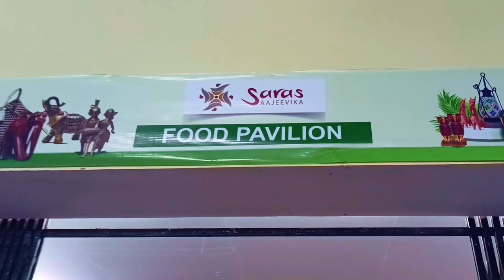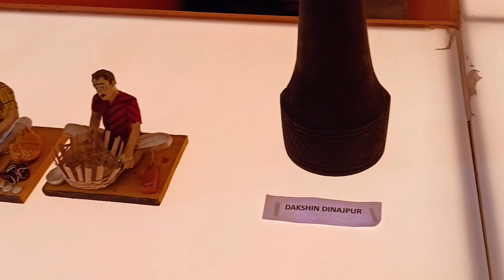Kolkata saras Mela | सारस मेला कोलकाता | part 2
Kolkata saras Mela | saras Mela Kolkata | सारस मेला  कोलकाता |

THANK FOR EVERY ONE 🙏🏻
WATCH MY VIDEOS🫣
I LOVE ALL MY FAMILY'S:-❤️

𝓗𝓮𝓵𝓵𝓸 𝓯𝓻𝓲𝓮𝓷𝓭𝓼,
𝓼𝓸 𝓽𝓱𝓪𝓽 𝔀𝓮 𝔀𝓲𝓵𝓵 𝓴𝓮𝓮𝓹 𝓰𝓲𝓿𝓲𝓷𝓰 𝔂𝓸𝓾 𝓶𝓸𝓻𝓮 𝓷𝓮𝔀 𝓿𝓲𝓭𝓮𝓸𝓼.
  𝓦𝓮 𝓰𝓮𝓽 𝓶𝓸𝓽𝓲𝓿𝓪𝓽𝓮𝓭 𝓫𝔂 𝔂𝓸𝓾𝓻 𝓸𝓷𝓮 𝓵𝓲𝓴𝓮 𝓪𝓷𝓭 𝔀𝓮 𝓰𝓮𝓽 𝓬𝓸𝓾𝓻𝓪𝓰𝓮 𝓽𝓸 𝓶𝓪𝓴𝓮 𝓪 𝓷𝓮𝔀 𝓿𝓲𝓭𝓮𝓸
 𝓦𝓮 𝔀𝓲𝓵𝓵 𝓶𝓪𝓴𝓮 𝓪 𝓿𝓲𝓭𝓮𝓸 𝓪𝓼 𝓹𝓮𝓻 𝔂𝓸𝓾𝓻 𝓲𝓭𝓮𝓪 𝓪𝓷𝓭 𝓰𝓲𝓿𝓮 𝓲𝓽 𝓽𝓸 𝔂𝓸𝓾.
  𝓦𝓮 𝓰𝓸 𝓯𝓻𝓸𝓶 𝓹𝓵𝓪𝓬𝓮 𝓽𝓸 𝓹𝓵𝓪𝓬𝓮 💒𝓪𝓷𝓭 𝓶𝓪𝓴𝓮 𝓿𝓲𝓭𝓮𝓸𝓼 𝓯𝓸𝓻 𝔂𝓸𝓾
. 𝓨𝓸𝓾 𝓪𝓻𝓮 𝓱𝓪𝓹𝓹𝔂🥰, 𝓽𝓱𝓪𝓽'𝓼 𝔀𝓱𝔂 𝔀𝓮 𝔀𝓸𝓻𝓴 𝓱𝓪𝓻𝓭 𝓭𝓪𝔂 𝓪𝓷𝓭 𝓷𝓲𝓰𝓱𝓽 𝓽𝓸 𝓶𝓪𝓴𝓮 𝓿𝓲𝓭𝓮𝓸𝓼. 🤯
𝓦𝓮 𝓰𝓸 𝓽𝓱𝓮𝓻𝓮 𝓪𝓷𝓭 𝓶𝓪𝓴𝓮 𝓿𝓲𝓭𝓮𝓸𝓼 𝔀𝓱𝓮𝓻𝓮 𝔂𝓸𝓾 𝓬𝓪𝓷𝓷𝓸𝓽 𝓰𝓸.🚶🏻
 𝓙𝓾𝓼𝓽 𝓸𝓷𝓮 𝓬𝓸𝓶𝓶𝓮𝓷𝓽 𝓯𝓻𝓸𝓶 𝔂𝓸𝓾. 𝓦𝓮 𝓰𝓸 𝓽𝓱𝓮𝓻𝓮 𝓪𝓷𝓭 𝓶𝓪𝓴𝓮 𝓿𝓲𝓭𝓮𝓸𝓼 𝓯𝓸𝓻 𝔂𝓸𝓾.🎁
. 𝓢𝓸 𝓶𝔂 𝓭𝓮𝓪𝓻 𝓯𝓪𝓷𝓼. 🥰
 𝓨𝓸𝓾 𝓽𝓮𝓵𝓵 𝓶𝓮 𝔀𝓱𝓲𝓬𝓱 𝓹𝓵𝓪𝓬𝓮 💒𝓭𝓸 𝔂𝓸𝓾 𝔀𝓪𝓷𝓽 𝓽𝓱𝓮 𝓿𝓲𝓭𝓮𝓸 𝓸𝓯, 𝔀𝓮 𝔀𝓲𝓵𝓵 𝓭𝓮𝓯𝓲𝓷𝓲𝓽𝓮𝓵𝔂 𝓰𝓸 𝓽𝓸 𝓽𝓱𝓪𝓽 𝓹𝓵𝓪𝓬𝓮💒
 𝓯𝓸𝓻 𝔂𝓸𝓾 𝓪𝓷𝓭 𝔀𝓲𝓵𝓵 𝓷𝓸𝓽 𝓶𝓪𝓴𝓮 𝔂𝓸𝓾 𝓼𝓪𝓭. 🤯
𝓨𝓸𝓾𝓻 𝔀𝓸𝓻𝓭𝓼 𝓪𝓻𝓮 𝓸𝓷 𝓶𝔂 𝓶𝓲𝓷𝓭. 🤯
𝔀𝓱𝓮𝓷 𝔂𝓸𝓾 𝓭𝓸 𝓷𝓸𝓽 𝓵𝓲𝓴𝓮 𝓸𝓾𝓻 𝓿𝓲𝓭𝓮𝓸, 𝓽𝓱𝓮𝓷 𝔀𝓮 𝓰𝓮𝓽 𝓼𝓪𝓭.🥹
𝓘 𝔀𝓲𝓵𝓵 𝓷𝓮𝓿𝓮𝓻 𝓶𝓪𝓴𝓮 𝔂𝓸𝓾 𝓼𝓪𝓭,🥹
 𝓼𝓸 𝓶𝔂 𝓯𝓻𝓲𝓮𝓷𝓭, 🥰
𝔂𝓸𝓾 𝓼𝓱𝓸𝓾𝓵𝓭 𝓪𝓵𝓼𝓸 𝓷𝓮𝓿𝓮𝓻 𝓶𝓪𝓴𝓮 𝓶𝓮 𝓼𝓪𝓭.🥹